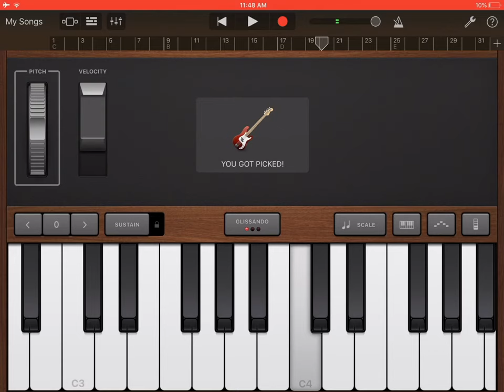Pianos Songs I Can Play :]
YOU GOT PICKED!
Songs:
We Are Number One - LazyTown: 0:00
Megalovania - Undertale: 0:12
Main Menu - PvZ1: 0:23
Theme Song - The Flintstones: 0:46 (aka Obby - ROBLOX Don't Press The Button)
Loonboon (Wall-nut Bowling) - PvZ1: 0:54
Idk what i should call this song - Me: 1:16
Duel of The Fates - Star Wars: 1:28 (aka SEND IN THE DALADAS - Element Animation)
Sweden - Minecraft: 1:45
Finale - Undertale: 2:13
Life is Fun - TheOdd1sOut/Boyinaband: 2:19
Bad Guy - Billie Eilish: 2:30

DA END!